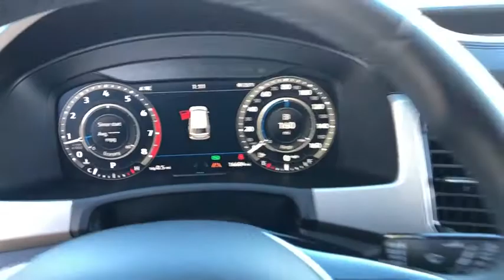2019 Volkswagen Atlas Northbrook, Hinsdale, Oak Brook, Glenview, Downers Grove, IL DG2881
Pure White Used 2019 Volkswagen Atlas available in Downers Grove, Illinois at Perillo Bentley Downers Grove. Servicing the Northbrook, Hinsdale, Oak Brook, Glenview, IL area.
2019 Volkswagen Atlas 3.6L V6 SEL R-Line, 3rd Row, - Stock#: DG2881 - VIN#: 1V2RR2CA4KC538164

- THE BEST OF THE BEST! - 6YR/72,000 MILES - FACTORY WARRANTY APPLIES - CERTIFIED MILES - ACCIDENT FREE - 5-STAR SAFETY RATINGS - IT'S AN ABSOLUTE ROCK STAR -